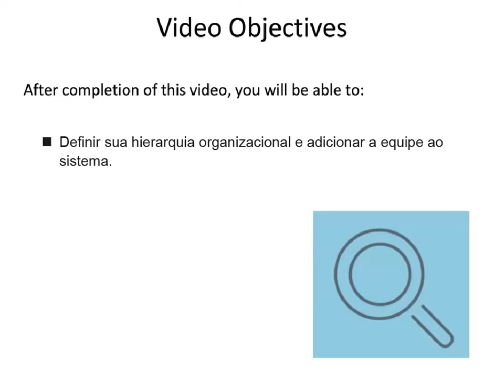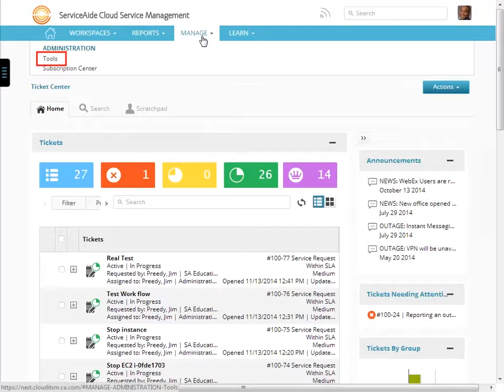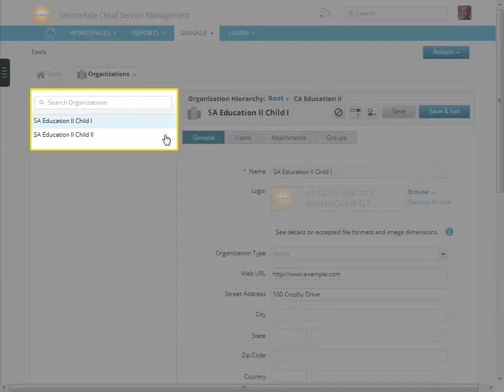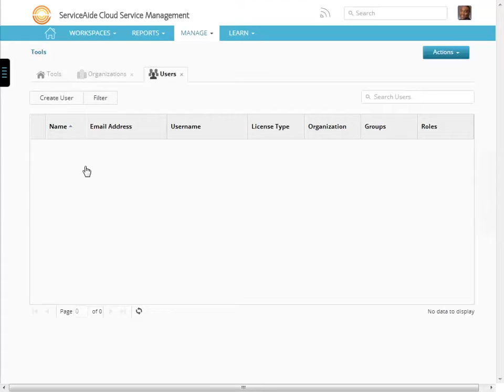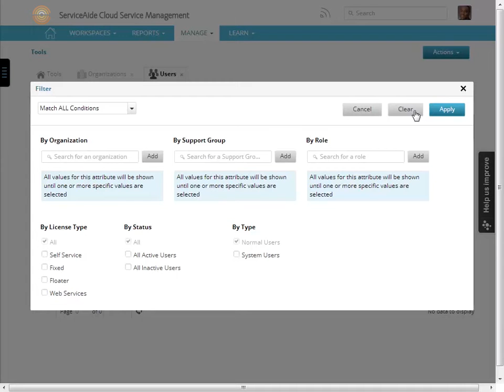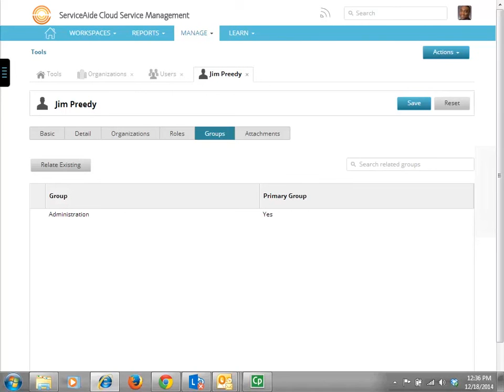Setup Organizations and Users Brazilian Portuguese